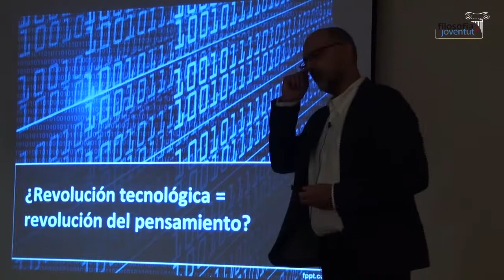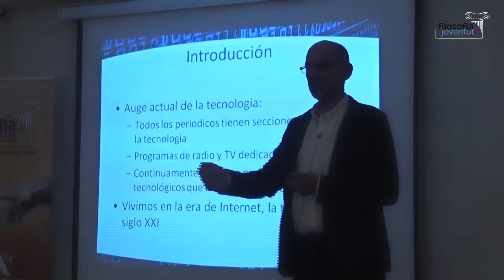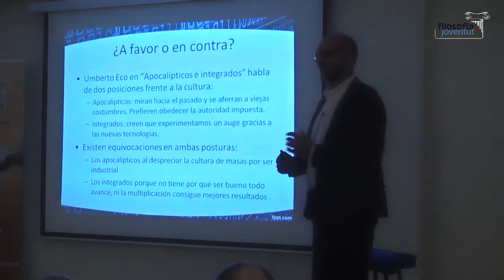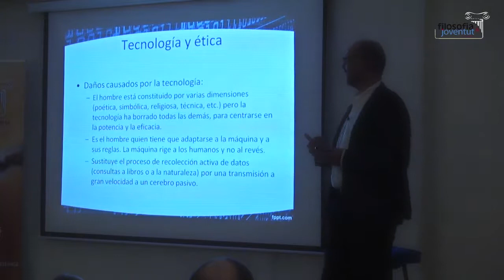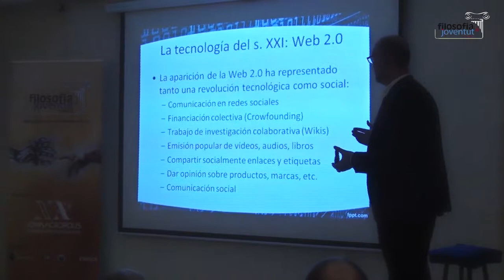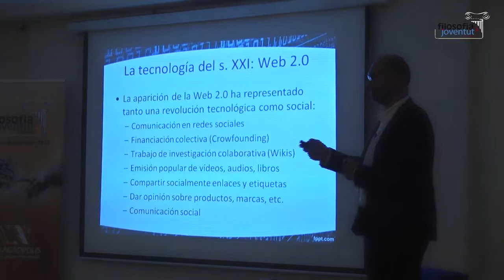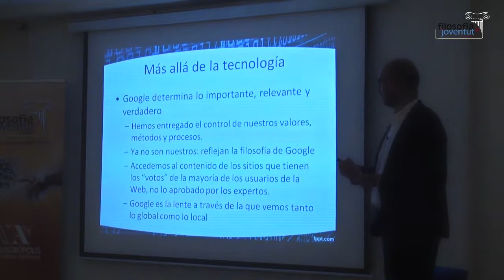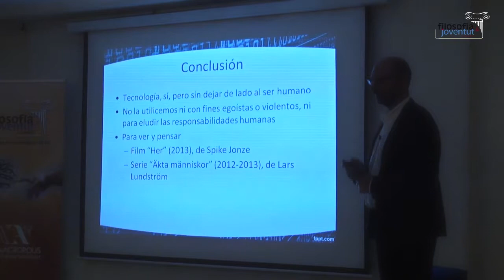¿Revolución tecnológica es igual a revolución de pensamiento? - Congreso de Filosofía & Juventud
¿Revolución tecnológica es igual a revolución de pensamiento?

A cargo de Juan Carlos del Río, licenciado en Ciencias Matemáticas y Diplomado en Historia.  Profesional en el área de Internet desde 1991 y autor de numerosos artículos de divulgación científica y técnica en la Revista Esfinge.

Resumen de la ponencia:
El objetivo de la tecnología siempre ha sido abrir nuevos horizontes al ser humano. Estos nuevos horizontes modifican nuestra percepción, nuestra forma de pensar. En los últimos años Internet se ha convertido en el medio por el cual accedemos a la realidad, de forma que ya no sabemos si nuestra vida es distinta de la que nos proyecta Google: sus objetivos de hace 15 años se han cumplido con creces y han cambiado la sociedad más de lo que nos imaginábamos.
Internet se ha metido en nuestra vida y la ha modificado. Los sesgos de los algoritmos de Google influyen en los resultados que encontramos al consultar Internet y por tanto en nuestra percepción de la realidad, que de esta forma está manipulada por Google. ¿Hay algún interés maligno o benéfico detrás de Google? ¿Podemos hablar de una dimensión moral de la tecnología?